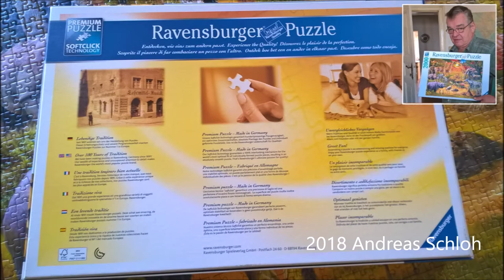The Tokens - The Lion Sleeps Tonight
Ein Freund hat wieder ein 2000er Puzzle zusammengesetzt.